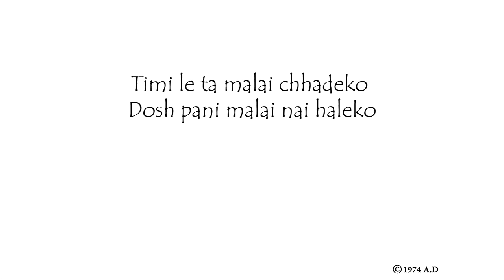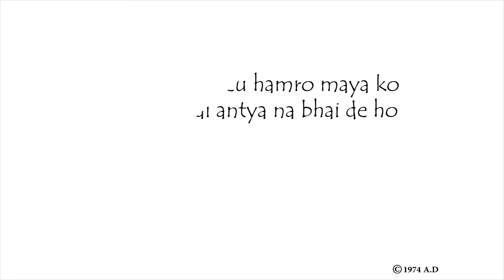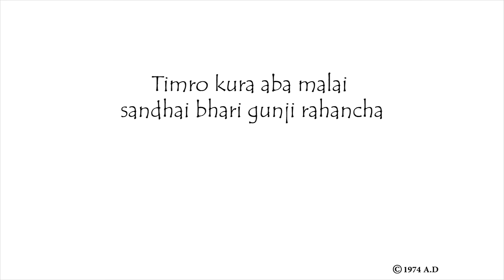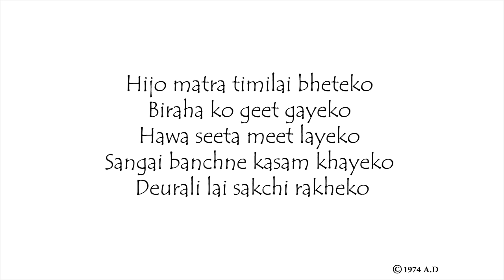Hijo Matra (Lyrics) | 1974AD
Lyrics Video of Nepali Song "Hijo Matra Timilai Bheteko" by @1974ADnepal

Album: Satabdi

Vocals/ Guitars : Phiroj Shyangden / @adrianpradhan
Guitars : Manoj Kumar KC
Bass : Nirakar Yakthumba
Percussion : Sanjay Shrestha
Bansuri / Flute : Manose Singh

enjoy lyrics in Nepali:

हिजो मात्र तिमी लाई भेटेको,
पिरह को गीत गए को
हावासित मीत लएको,
संगै बच्ने कसम खाए को हो हो । ।
देउरली लाई साक्छी रखेको
हावासित मीत लएको,
तिमीले त मलाई छदे को, दोष पनि मलाई नै हले को
जिन्दगानी छोटो भो नि निस््ठुरी को माया जालाई ले
हावासित मीत लएको,
हावासित मीत लएको,
तिमी भन्थेउ हाम्रो माया को, कही कतै अन्त नभै दे हो,
तिमी भन्थेउ…